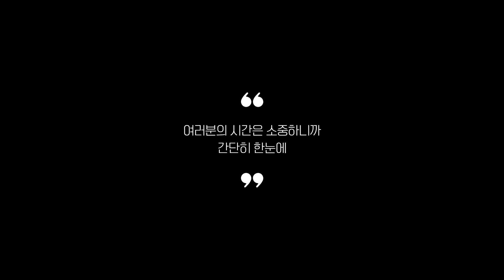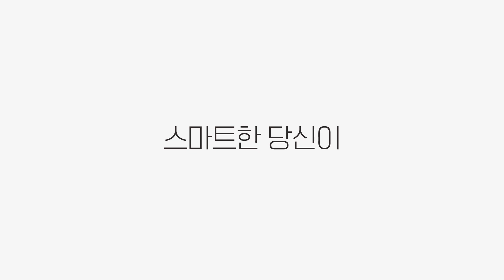스팸선물세트 추천 2023 3분기 최신 Top 5 (리뷰 간단 정리)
0:25
5위
스팸 복합 E호세트 (3만 4천원)

0:37
4위
디카운티 수제햄 선물세트 (5만 5천원)

0:48
3위
올따옴 런천미트 복합선물세트 (1만 4천원)

0:59
2위
올따옴 스팸 8C호 선물세트 (3만 4천원)

1:11
1위
스팸 선물세트 3호 (5만 2천원)